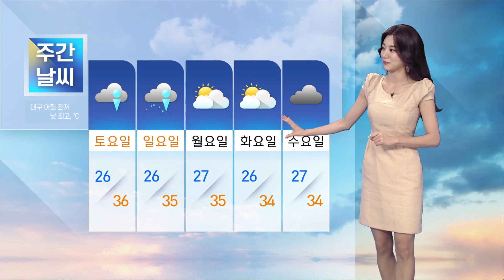날씨 220805 [TBC-띠비띠]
날씨 220805